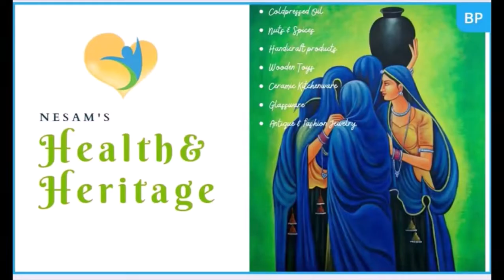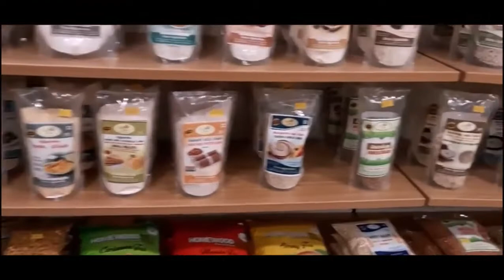Miniature shopping vlog | Miniature SETS STARTS FROM ₹5 | Online shopping and Home delivery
BEST PLACE TO BUY MINIATURE IN SILVER, BRASS, WOOD AND IRON | Home Decor | Wooden Toys | Handicraft Products | Nuts & Spices | Cold Pressed Oil | Ceramic Kitchenware | Antique & Fashion jewelery |

PRODUCTS   -   PRICE

MINIATURE - 10
GLASSWARE - 40
BAMBOO - 40
COLD PRESSED OIL - 100
NUTS & SPICES - 20
HANDICRAFT PRODUCTS  - 20
WOODEN TOYS - 30
CERAMIC KITCHENWARE - 20
ANTIQUE & FASHION JEWELERY - 50

VISIT SHOP AT : 10 AM - 9 PM

ADDRESS & LOCATION:
Location : Rangalaya Marriage Hall
SHOP ADDRESS : Basement, No:66, Katpadi Main Road, Near Rangalaya Marriage Hall, Thiru Nagar, Vellore - 632007.